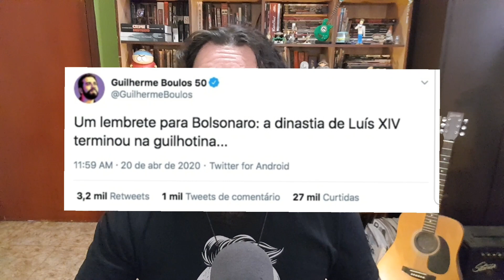Jair Bolsonaro quer usar as instituições para perseguir politicamente Guilherme Boulos?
A jornalista Mônica Bergamo informou ontem que a Polícia Federal tem um inquérito aberto contra Guilherme Boulos. O motivo são críticas que ele fez ao presidente Jair Bolsonaro e a PF pretende intimá-lo para prestar depoimento.

O colunista Rubens Valente buscou a informação e trouxe do que trata. No dia 20 de abril, em um tuíte, o candidato do Psol à prefeitura de São Paulo faz referência ao rei francês Luís XIV, Bolsonaro e o fim guilhotinado da monarquia daquele país com a revolução de 1789.

É evidente que o texto de Boulos tem uma carga violenta. Mas outras falas muito mais violentas de Bolsonaro não foram investigadas pelas instituições competentes em seu tempo.

Estamos vendo a institucionalização da perseguição política no governo de Jair Bolsonaro? É sobre isso que falo no vídeo de hoje.

Mendonça requisitou inquérito na PF sobre Boulos após pedido de deputado

“Não temos medo”, diz Boulos depois da PF intimá-lo por crítica a Bolsonaro